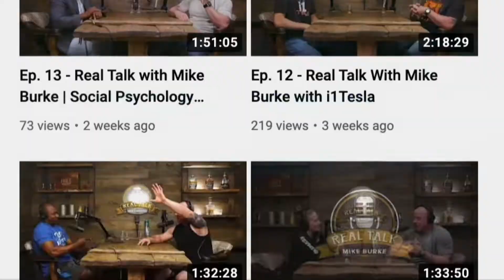This is Real Talk With Mike Burke